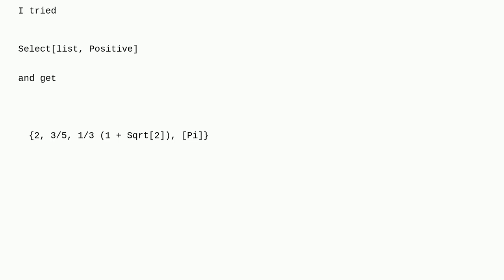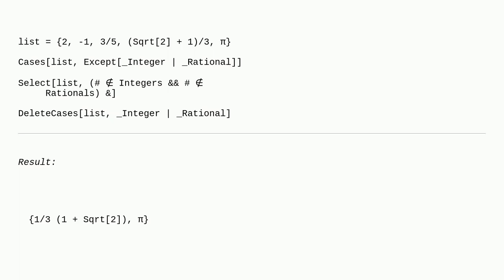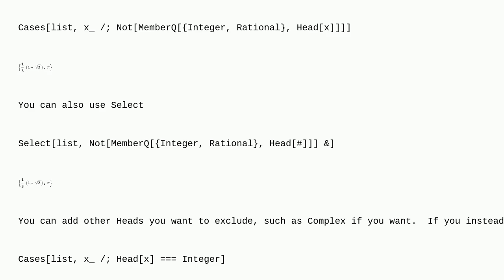Mathematica: How can I select real elements that not an integer and rational numbers?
How can I select real elements that not an integer and rational numbers?

A special thanks goes out to the community

  selectionmove list-manipulation